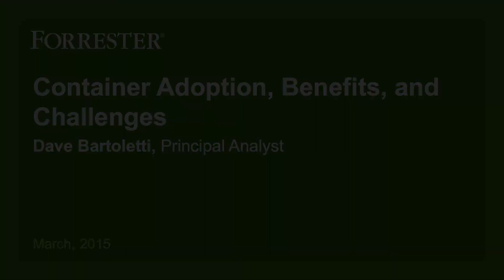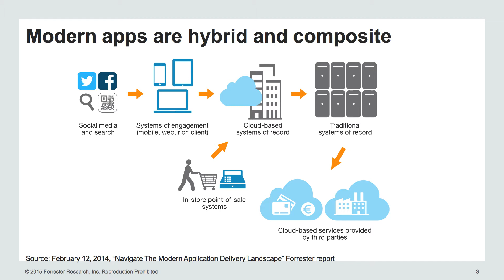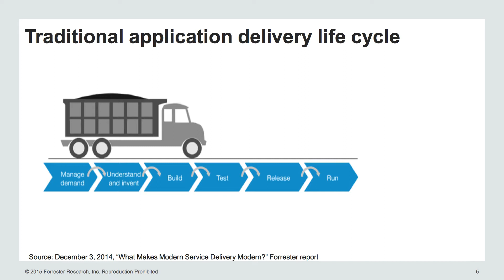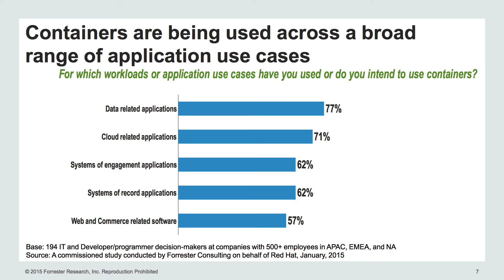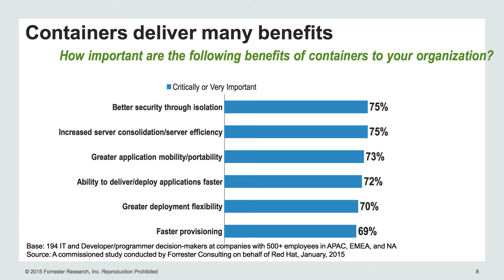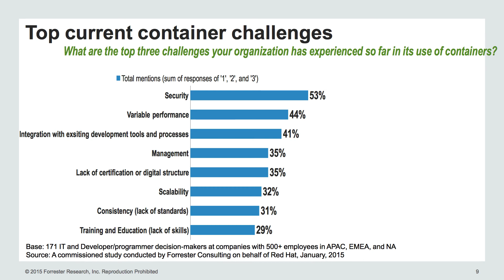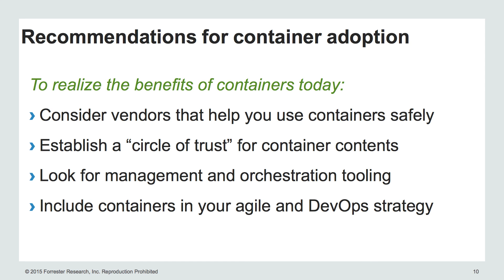Container Adoption, Benefits, and Challenges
Dave Bartoletti, principal analyst at Forrester, discusses how enterprises are using containers today and how they plan to use them in the future. Watch this video to learn more about the benefits and challenges of using containers, as well as recommendations for container adoption.